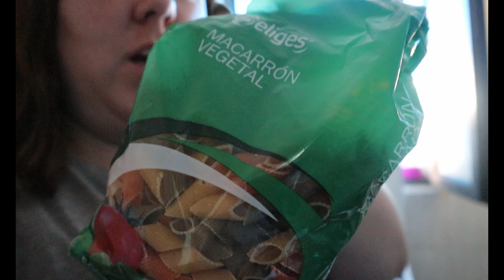BUSCANDO EL VESTIDO PARA EL BAUTIZO DE ÉRIKA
¡Hola Familia! Ya tenéis nuevo vídeo, somos una familia que nos gusta estar siempre juntos, nuestros nombres son Ana María, Jose María, nuestra niña Érika y nuestro niño llamado Hugo,  nuestro lugar favorito es en casa aunque también nos gusta salir a dar paseos y sobre todo viajar en familia. No os podéis perder nuestros vlogs diarios y mucho más. Esperamos que os entretengan nuestros vídeos y que disfruteis un montón. Miles de bichibesos de parte de la Familia Bichito.

CÁMARA DE VLOGS: CANON EOS M100